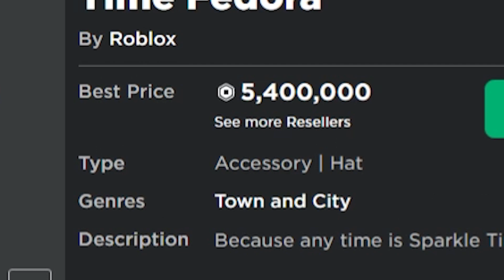I Bought A Midnight Blue Sparkle Time Fedora | Roblox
Hello, My name is FaZmash! If you enjoy playing and watching Roblox content, then this is DEFINITELY the place for you! On this channel, I stream daily Roblox content and make occasional videos Roblox related.